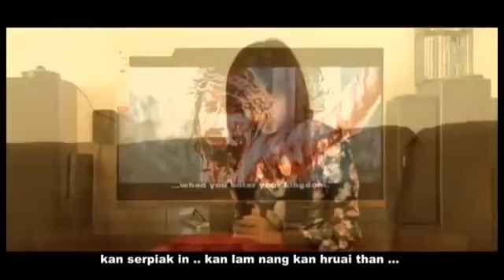Kum Thar Thluachuah - Dawt Hlei Hniang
Kum Thar Thluachuah